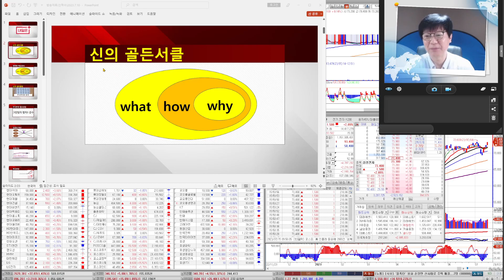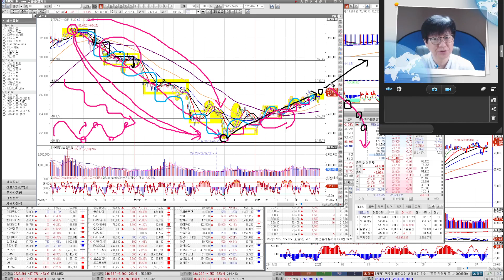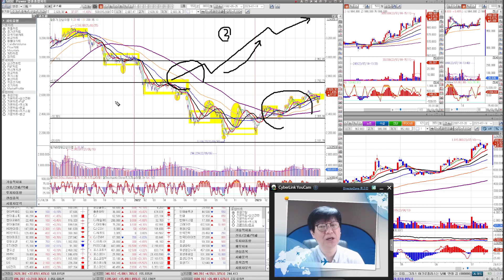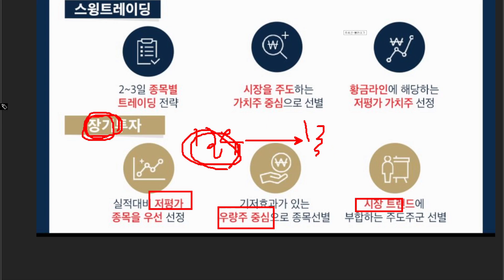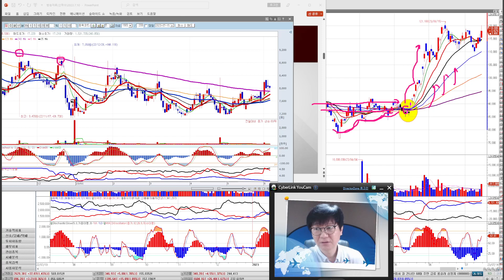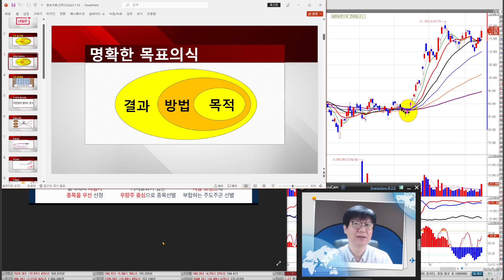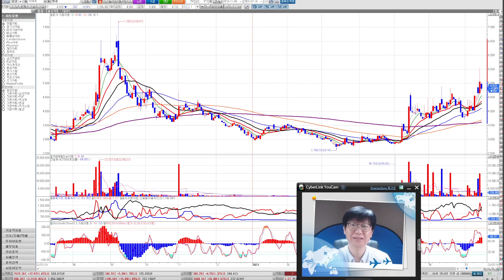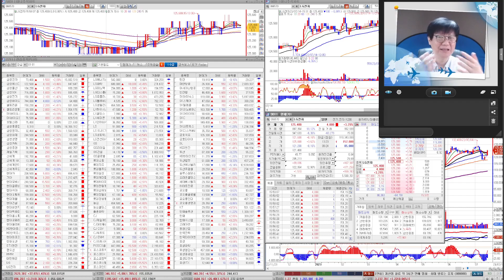[딱!!이거] 7월 무조건 담아야 하는 원샷 황금라인 포트구성을 만들자!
현재 7월 시장에서는 전략적 포트구성이 중요해요.
[딱!!이거] 이것만은 관심종목에 추가하자!

●자격사항
- AFPK수료